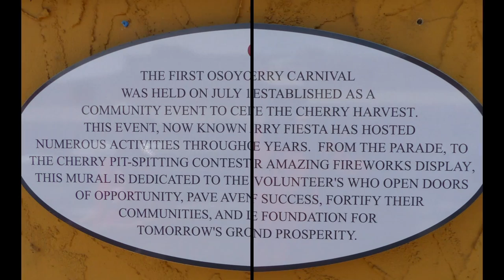Osoyoos July 1st 2017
Artistic View of our Community